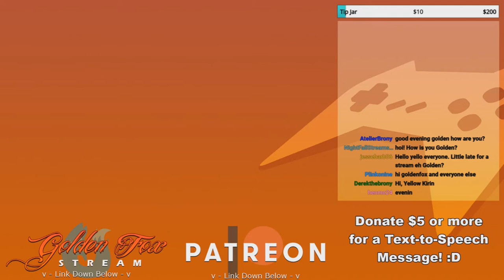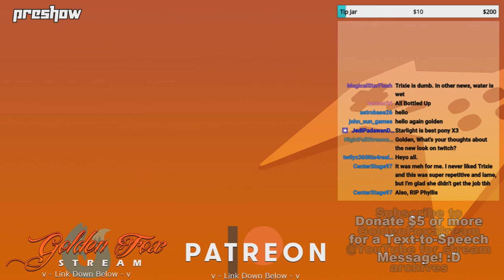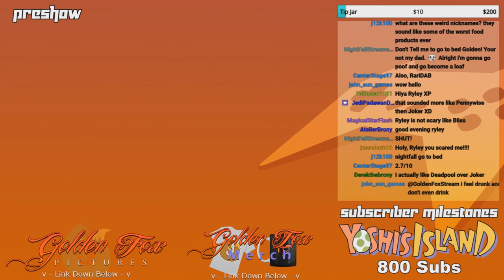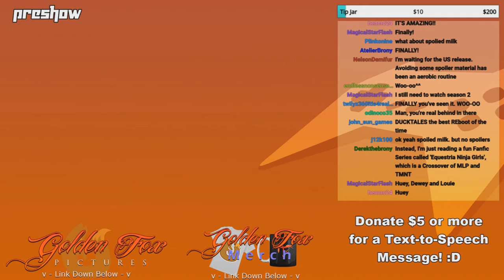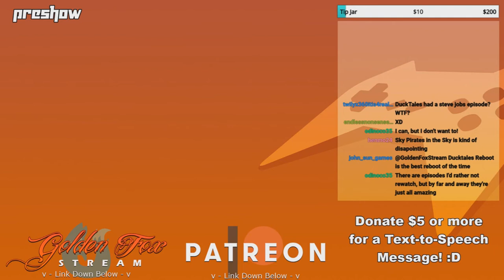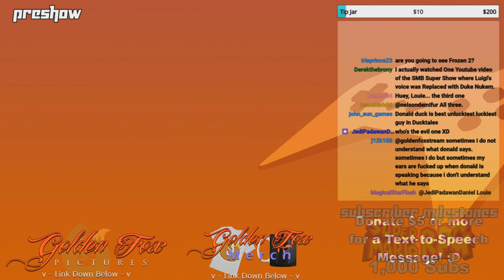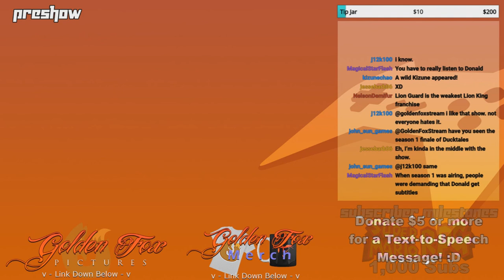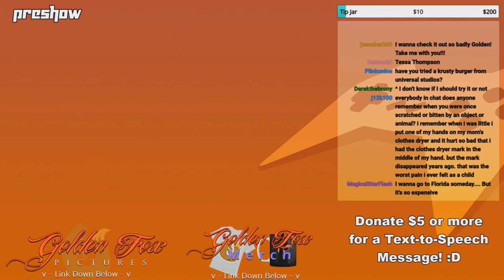GoldenFox Plays - Preshow 9/27/19